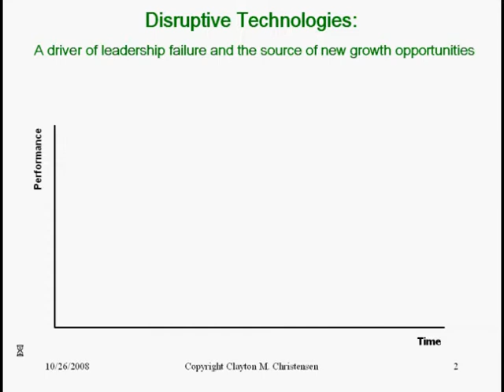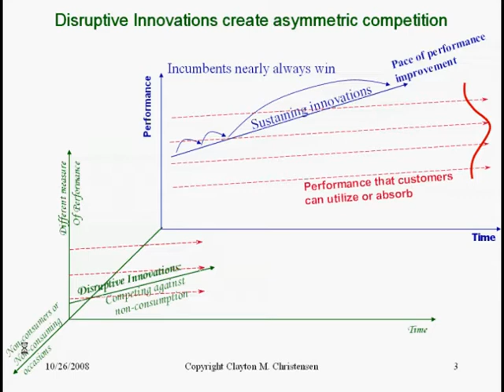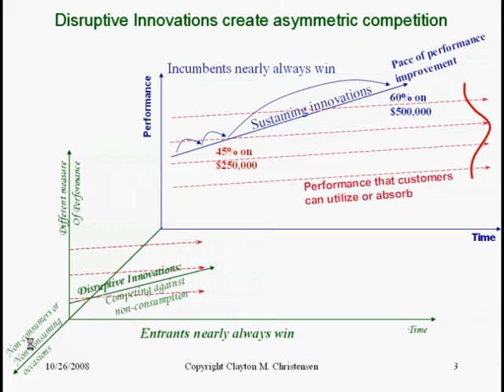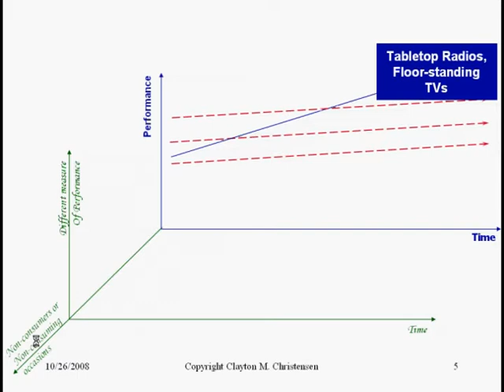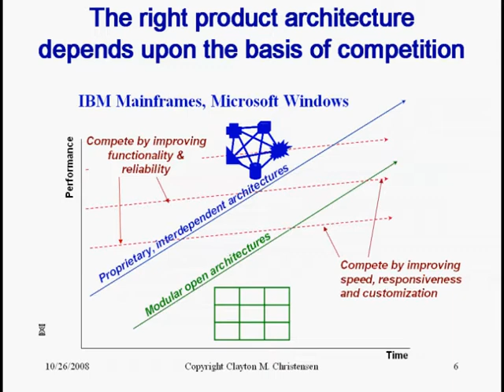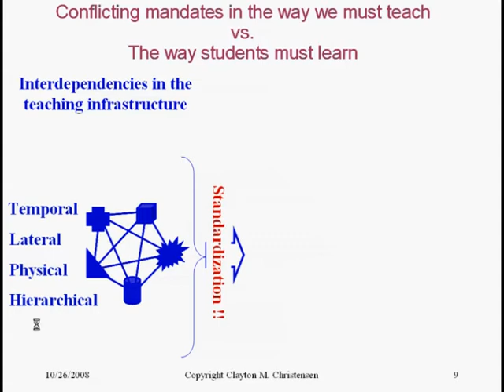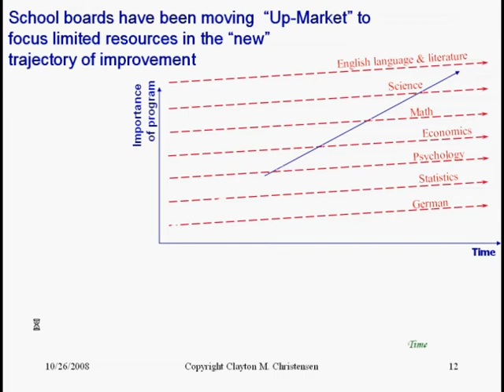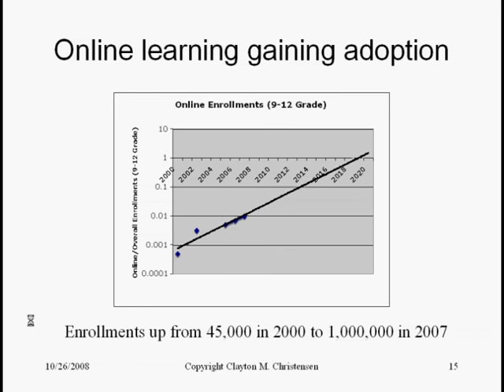Disruptive Innovation with Michael Horn (A+ Speaker Series, 2008)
The future is now. Class is in session. According to recent studies in neuroscience, the way we learn doesn't always match up with the way we are taught. If we hope to stay competitive - academically, economically, and technologically - we need to rethink our understanding of intelligence, reevaluate our educational system, and reinvigorate our commitment to learning. In other words, we need "disruptive innovation."